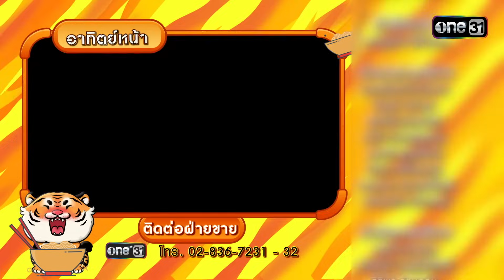เกมเสือหิว | Ep.19 (4/4) | 19 พ.ย. 66 | one31